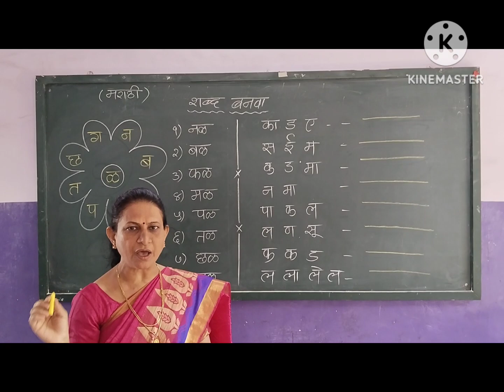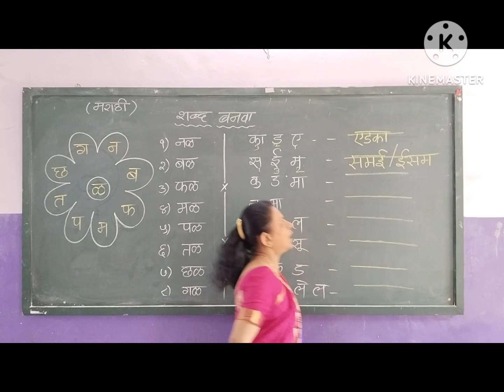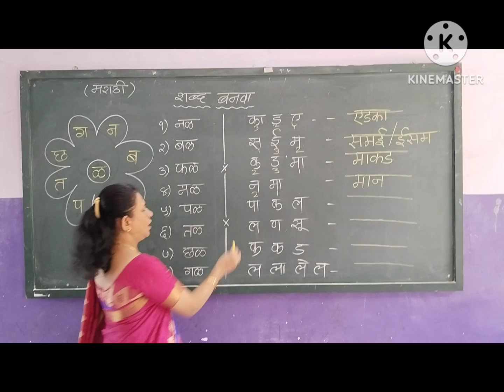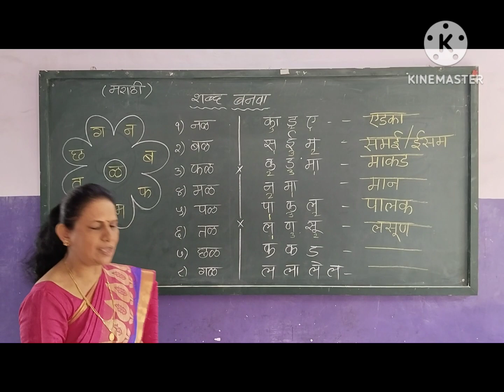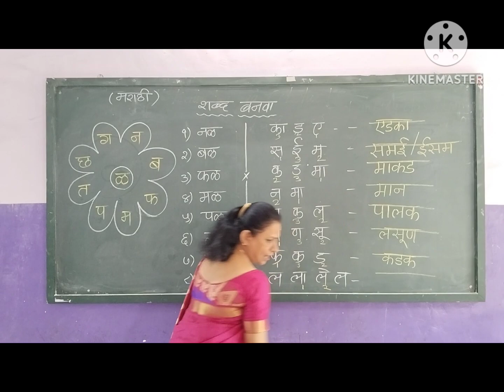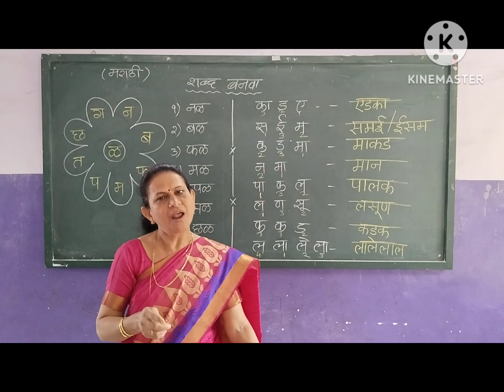Prepare New Words in Marathi.shortvideo youtube #